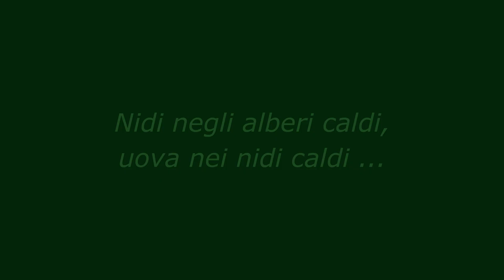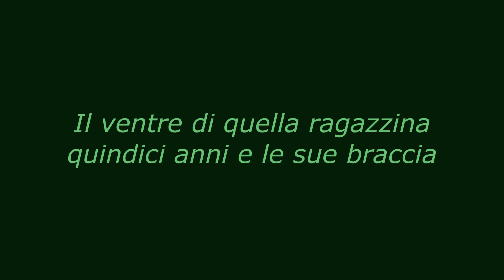RUBEN DARIO - "Alleluia!"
Il Poeta nicaraguense, da autentico maestro della parola poetica e della melodia verbale, creatore particolare di un mondo lirico proprio, tratta così il tema dell'insanabile contrasto della carne e dello spirito, l'ansia di bellezza.